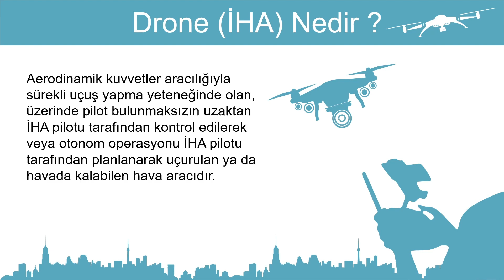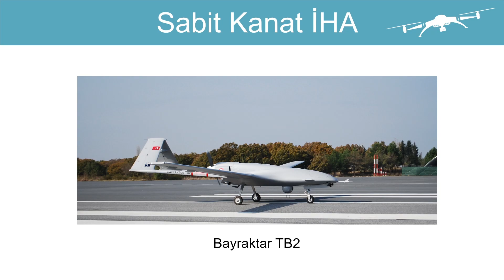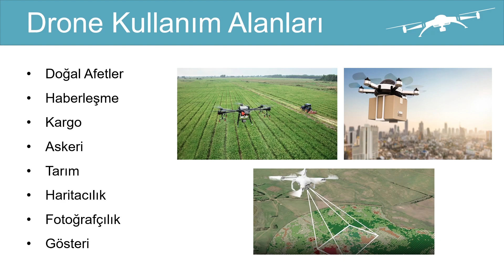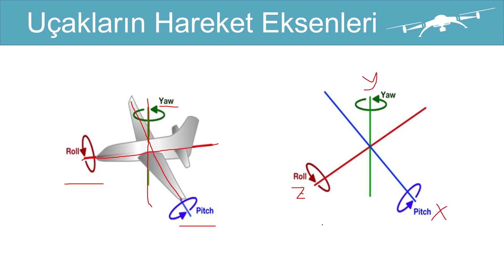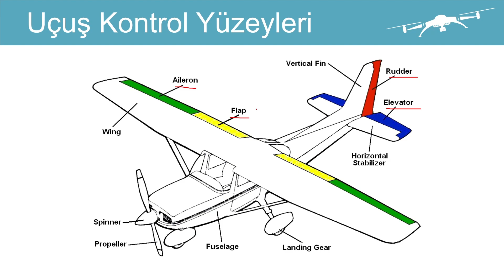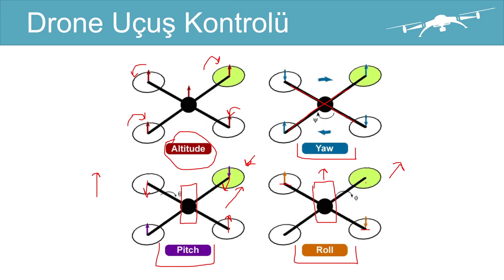SIFIRDAN DRONE YAPIMI - 0 | İHA Temelleri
Bu videoyla beraber Sıfırdan Drone Yapımı serisine başlıyoruz. Bu seride herhangi bir uçuş kontrol kartı veya hazır kit kullanmadan yazılımını, donanımını ve mekanik kısmını kendimiz tasarladığımız bir drone yapacağız. Drone yapımı sürecindeki bütün aşamaları adım adım inceleyeceğiz ve sizlerle paylaşacağız. Bu seri, özellikle Teknofest Tübitak gibi robotik ve havacılık ile alakalı yarışmalara katılmak isteyenler için rehber bir seri olacak.

Serinin ilk videosunda insansız hava araçlarının temel özellikleri üzerinde durduk. Drone - İHA nedir, sabit kanat iha, döner kanat iha, drone kullanım alanları, uçakların hareket eksenleri ( roll, pitch, yaw ), uçuş kontrol yüzeyleri ( aileron, rudder, elevator, flap ), drone uçuş kontrolü gibi konuları inceledik. Havacılık ile alakalı genel terimleri anlattık.